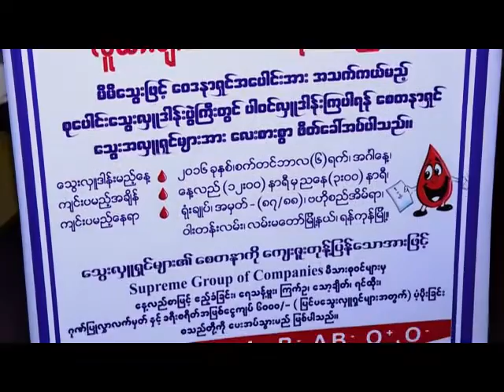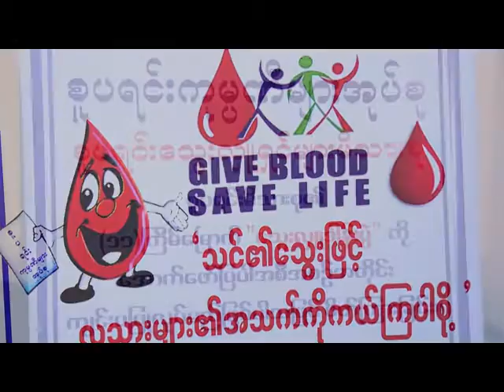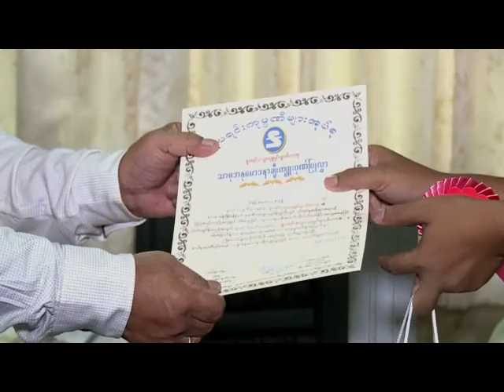ရန္ကုန္ုျမင္ကြင္းက်ယ္ (၁၀.၉.၂၀၁၆)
Supreme Group of Companies (၁၁) ႀကိမ္ေျမာက္ စုေပါင္းေသြးလွဴဒါန္းပြဲ အခမ္းအနား